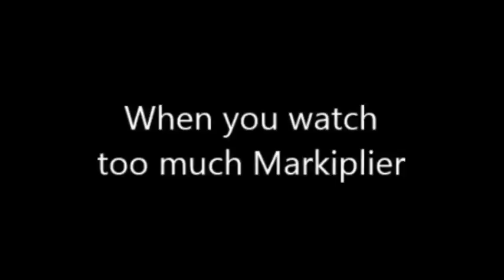What happens when you watch too much Markiplier